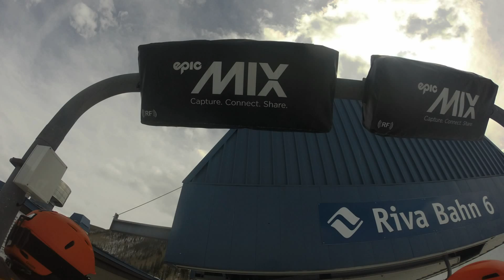Day 2 at Vail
Jenny and Gillian are the camera folks